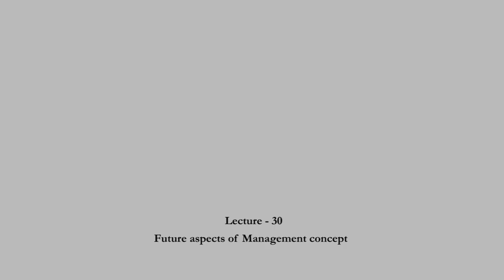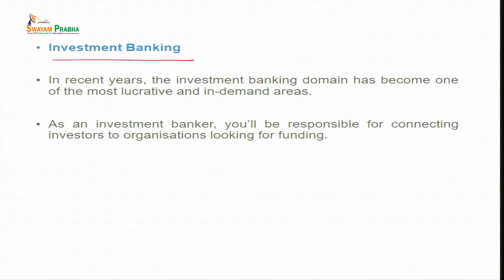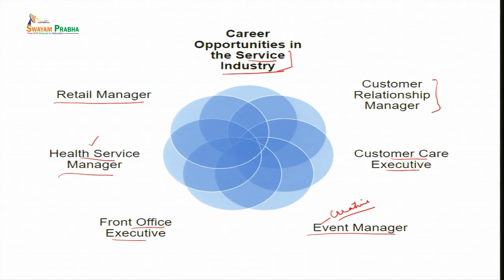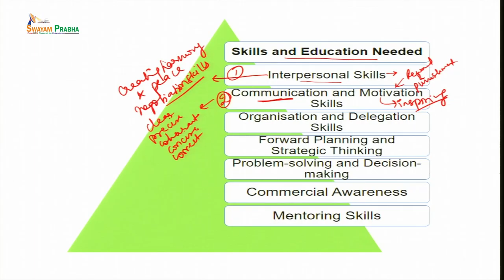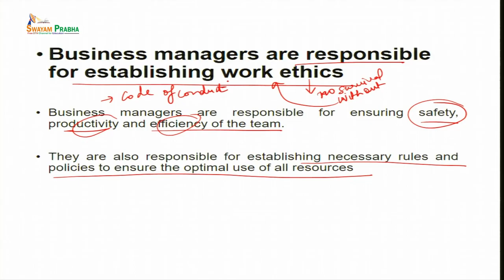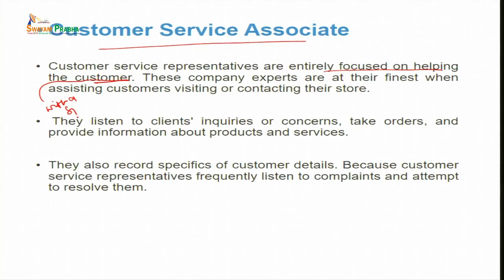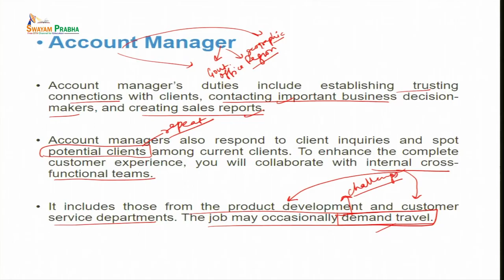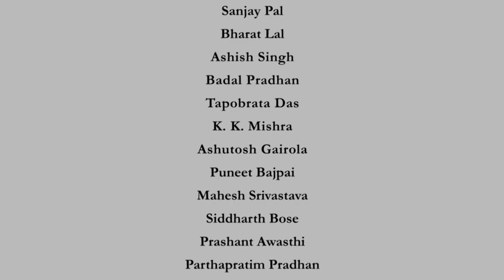Future aspects of Management concept